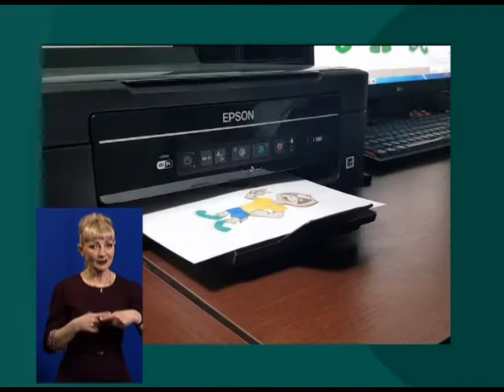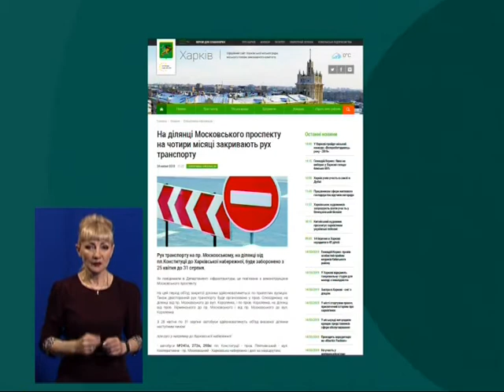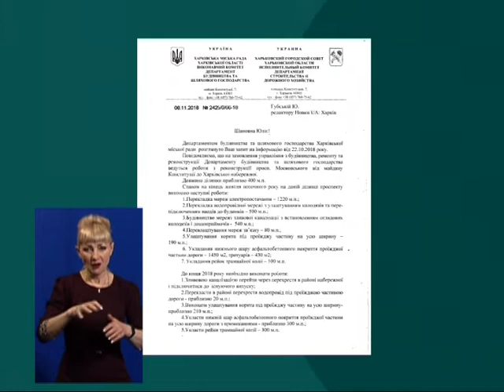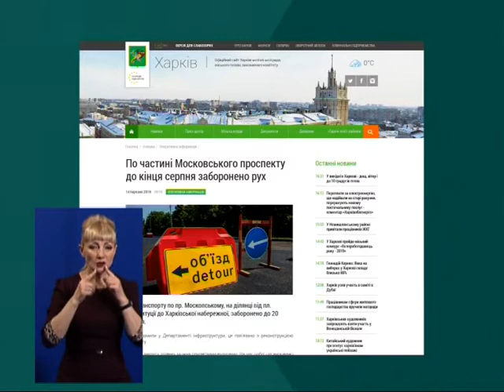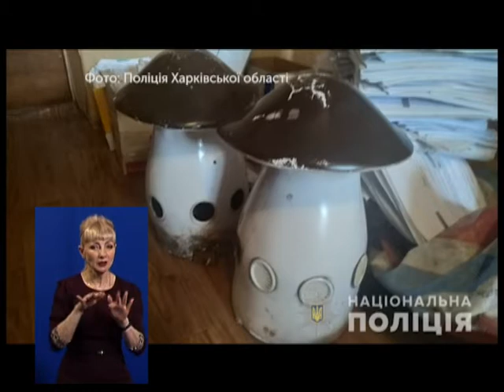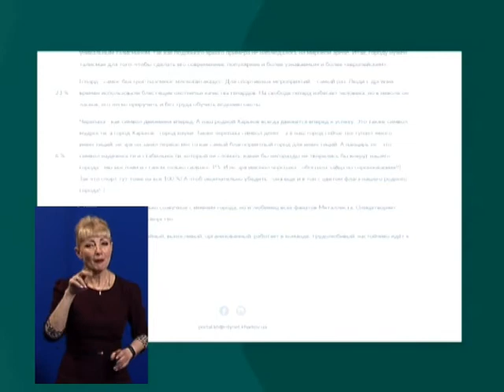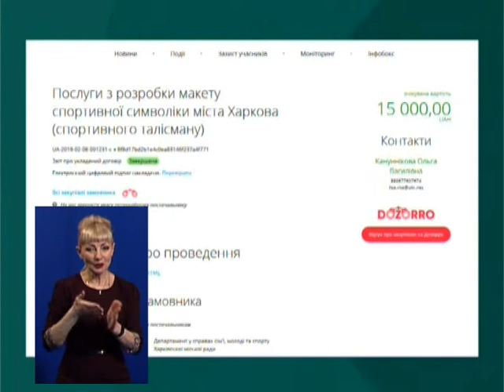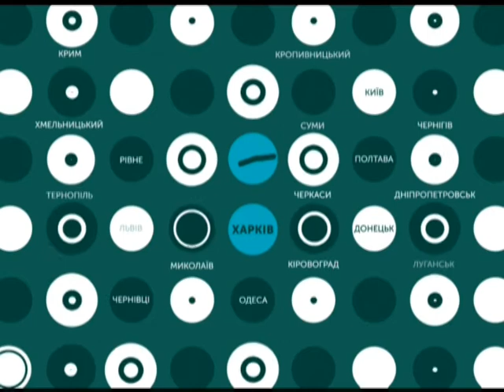15.03.2019. Новини. 19:00